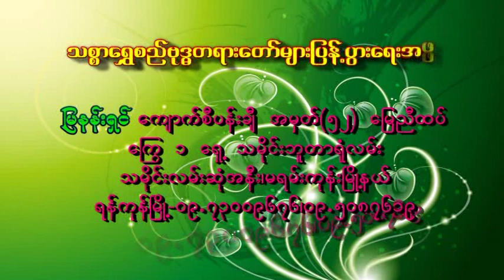ေစ်းသည္​တရား​ေတာ္​ - Thitsarshwesi အရွင္ဥတၱမ (သစၥာေရႊစည္)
အရွင္ဥတၱမ (သစၥာေရႊစည္) ဆရာေတာ္
 ေဟာၾကားေတာ္မူေသာ - ေစ်းသည္​တရား​ေတာ္​ ရန္​ကုန္​
29.APR.2013